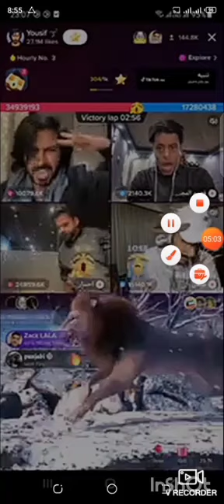Yousaf tiktok live high score today hard match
today yousaf win the match by hagh score 34939193 this is highest score in tiktok watch the vedio till end and enjoy your moments with yousaf tiktok star